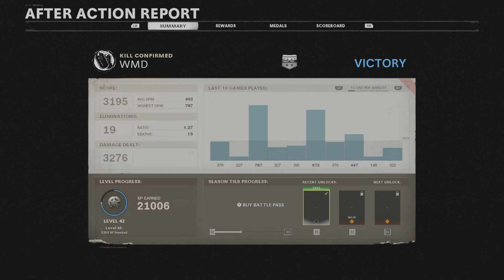WMD map COLD WAR Gameplay - Xbox One S NO Commentary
Throwback map. Feels like black ops 1 all over again. If you are playing on last gen then you need an SSD for sure otherwise the textures get real bad and ugly in black ops cold war.